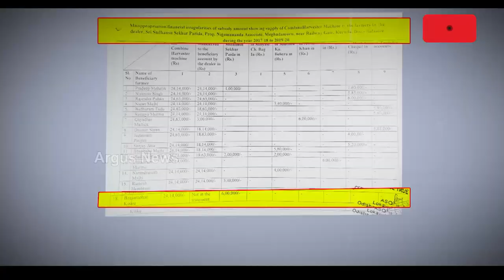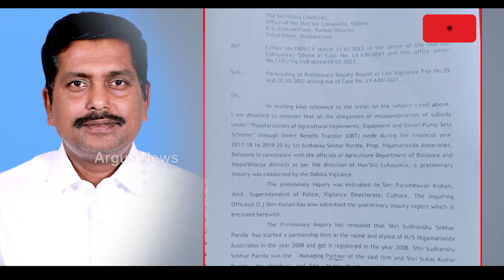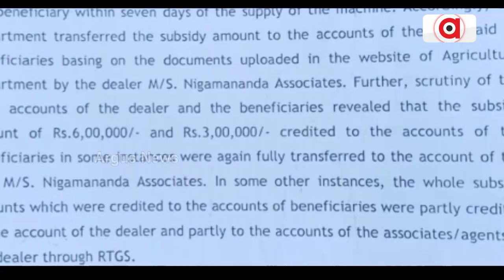Questions On Odisha Govt For Maintaining Silence On Corrupt Remuna BJD MLA